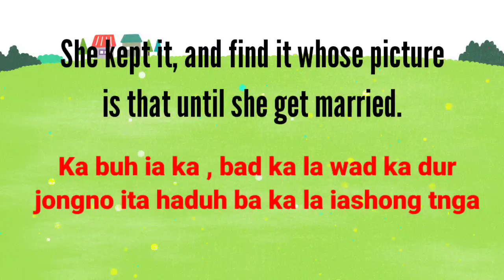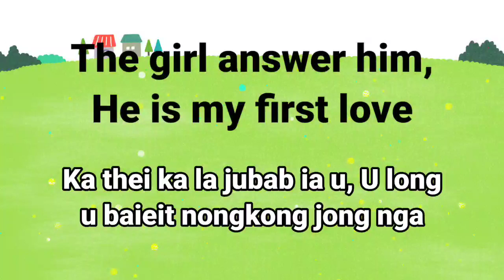He is my first Love ( u long u baieit nongkong jong nga). English to khasi